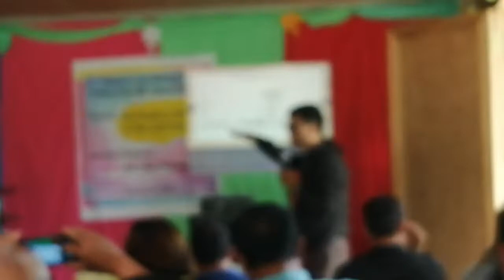Sharing the words of God part1 @sagundanon Kitaotao Bukidnon /Rev. Jem Paglinawan /Zion of Praise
mag palaganap ng salita ng Dios para makapag bigay liwanag sating spiritohanong kalipay.